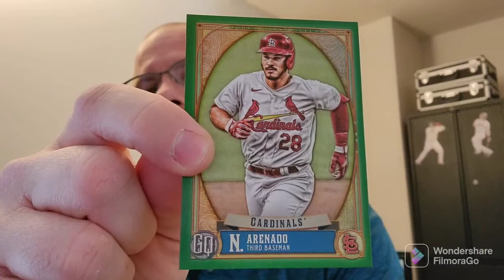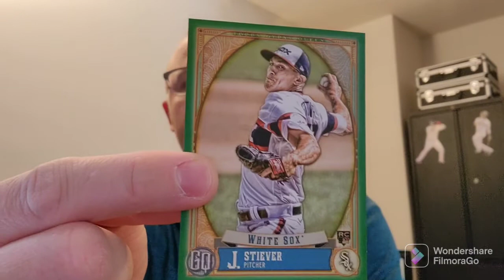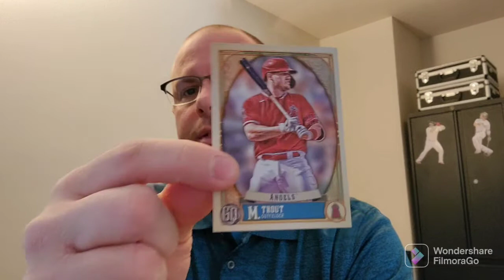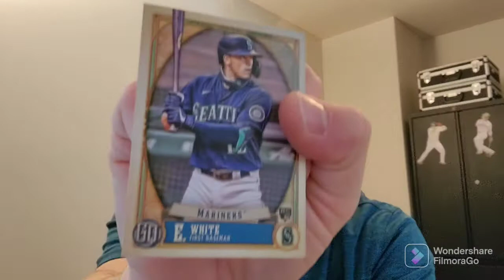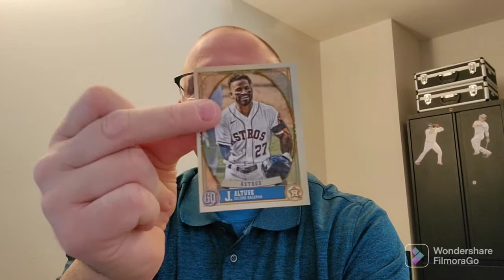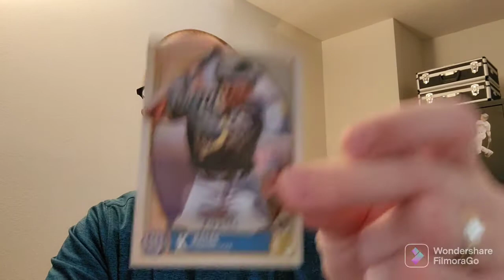Gypsy Queen Retail